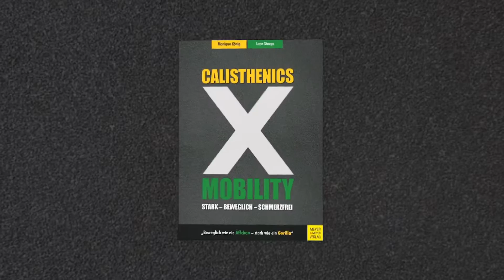Andreas Pürzel - Revolution von Bodybuilding, Beziehung & DAS GYM | FIBO 2019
Auf der FIBO habe ich Andreas Pürzel über ihre neue Entwicklung mit Gym 80, DAS GYM und über die Beziehung von Mirela & Andi gesprochen (sehr wertvolle Gedanken!!)